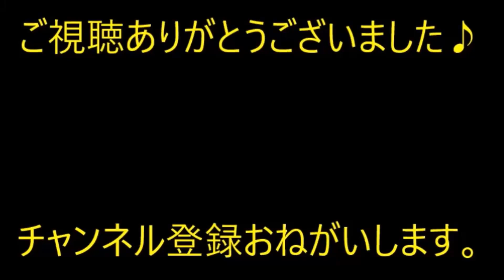【ほのぼの】息子に初めてのボーナスが。「予算五万円以内の母さんが喜びそうな物って何？」と旦那にメールが私「そうだなあ…」【痛快・スカッとジャパン】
※動画音楽
　LAMP BGM　様